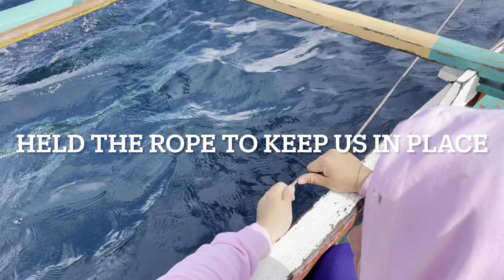Our Journey Home-From Negros to Cebu